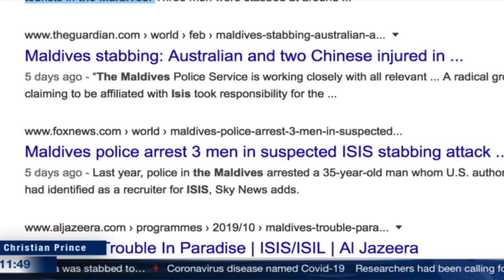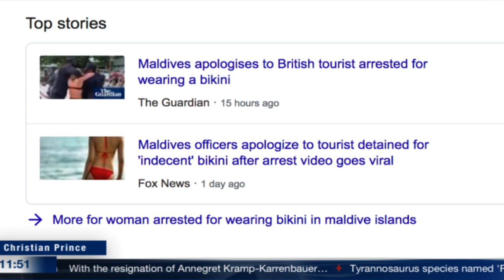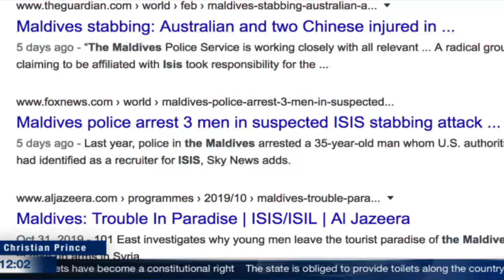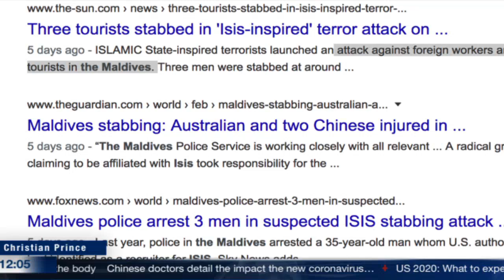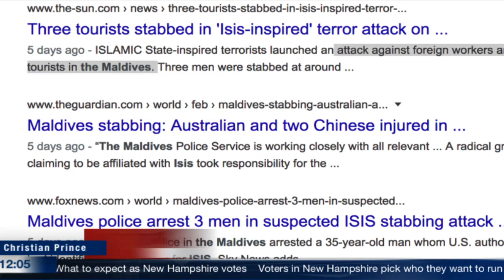No bikini in The Maldives islands!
Unfortunately the live stream was unstable and CP decided to keep it short.